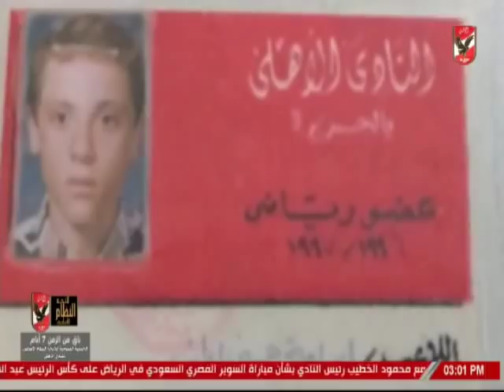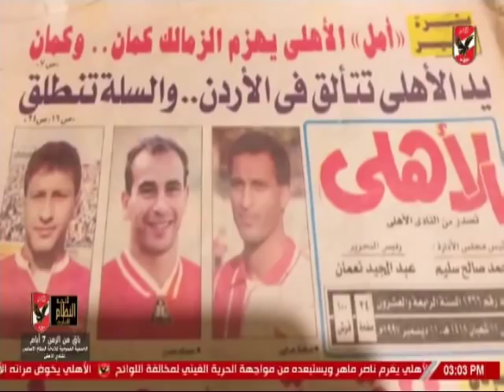حلقة الاشبال 21-9-2018